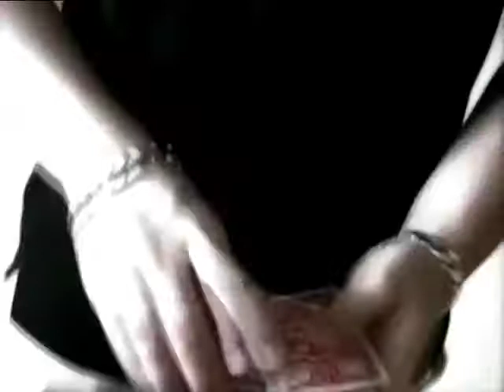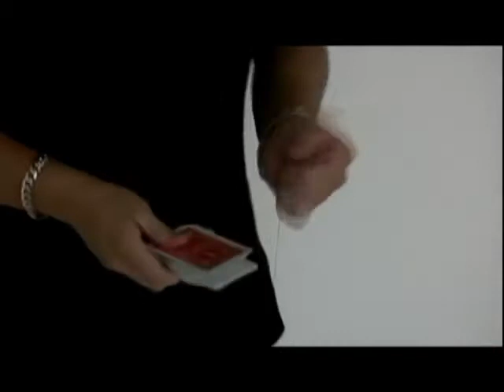Subtle Concepts by Richard Hucko and Jo Sevau - DVD at Penguin Magic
Subtle Concepts by Richard Hucko and Jo Sevau - DVD - A Must for Serious Card Workers!Some secrets&amp;nbsp;are never meant to be told...but sometimes these secrets can't be held back, no matter what the cost. Prepare yourself for a wild ride into the minds of Jo Sevau and Richard Hucko. Finessed moves, stunning color-changes, subtle sleights, d...